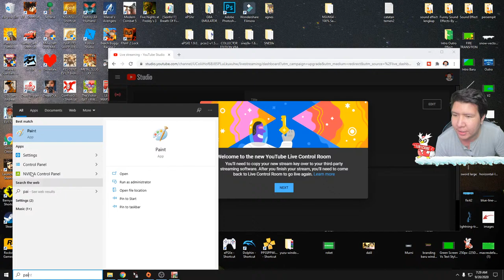IBU MAKASIH UDAH BELI GAME INI BUAT AKU - NAMATIN Lego Marvel Super Heroes #7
Stream ini tidak membuka donasi teman- teman. Donasi-kan lah ke anak yatim piatu, atau gunakanlah untuk keluarga kalian.

❆ Specification PC:
- Mobo: ASUS ROG Strix Z390-F
- Procie: Intel I9 9900K
- VGA: ASUS RTX 2080 TI OC Edition
- RAM: Corsair Vengeance RGB 48 Gigabyte 3200mhz (3pcs x 3)
- Power Supply: Corsair RM850
- Water Cooler: Corsair H100I Platinum

❆ Live & Recording Equipment:
- Webcam: Logitech C930 (Primary), Logitech Brio (Secondary)
- Audio Mixer: Behringer UMC22 (with Cloudlifter CL-1)
- Mic: Shure SM7B
- Greenscreen: Elgato Green Screen
- Lightning: Softbox with Bardi Smart Lamp 12Watt
- Capture Card: Elgato HD60S
- Macro: Elgato Stream Deck Mini
- Mobile Gaming: Samsung S10+

❆ Gaming Gear:
- Mouse: Logitech G PRO Wireless

nightbot commands:

!nonolive
!daganganku
!umur
!asal
!awalyoutube
!gamefavorite
!jadwal
!pacar
!cendy
!rio
!harly
!eka